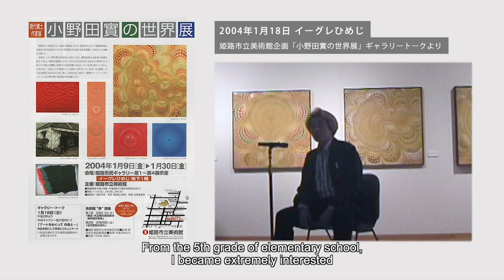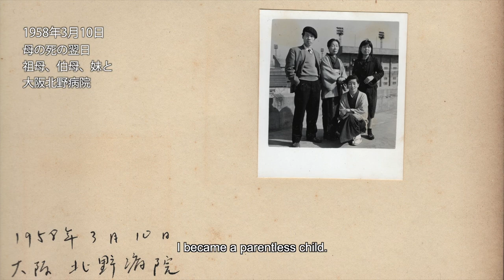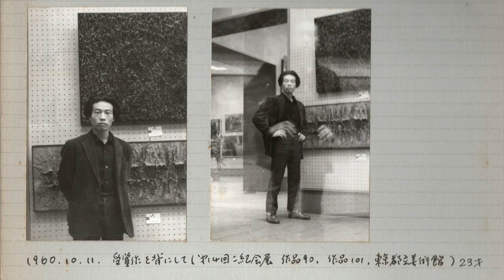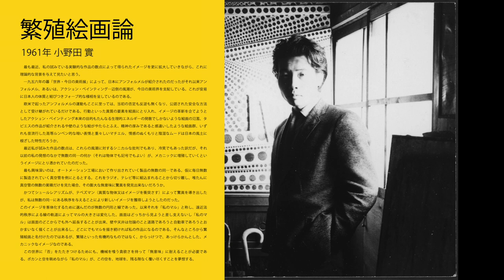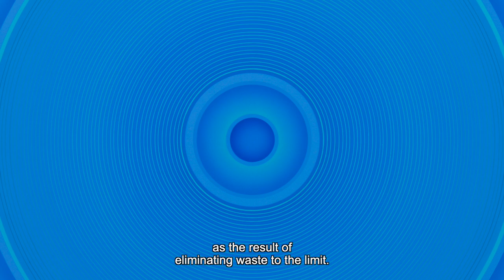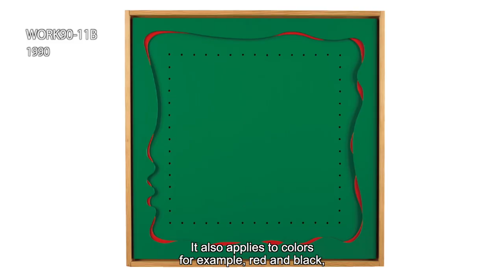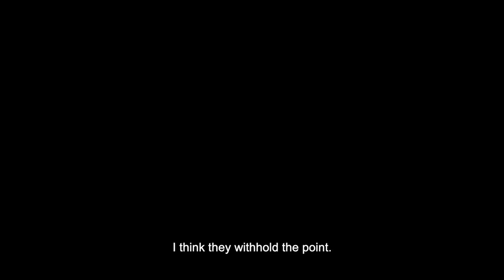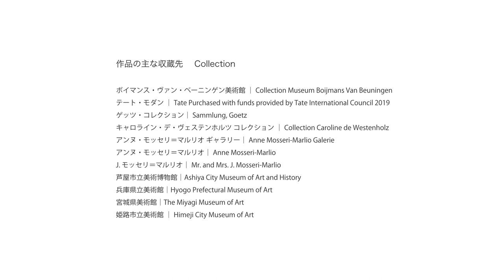Himeji City Museum of Art，2004 Gallery Talk "ONODA Minoru Exhibition"【English Subtitles】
ONODA MINORU is one of GUTAI ARTIST. This is a recording of a lecture at the gallery in 2004 at HIMEJI.
If you have interest in our museum, ... please visit our museum website!